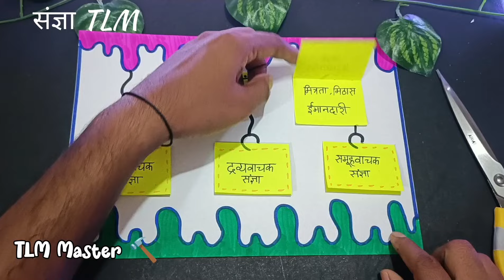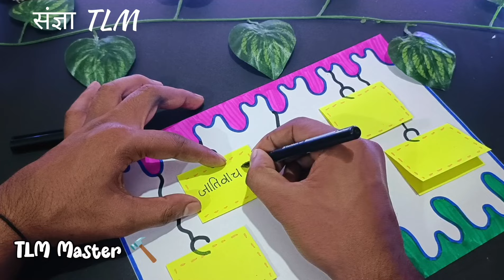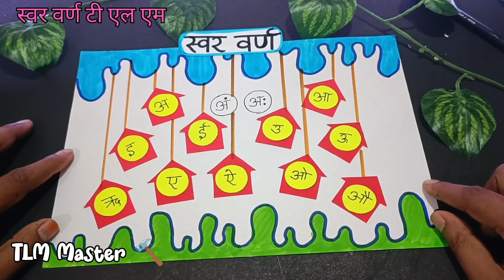5 Best Hindi TLMs IN one Video || Hindi tlm || TLM for primary school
5 Best Hindi TLMs IN one Video || Hindi tlm || TLM for primary school

Hello friends,  this is TLM Master,  we are the tlm creator,create very useful and unique tlms,models,activities for primary school.

Materials Required
1. Scissors
2. Chart papers
3. Glue
4. Scale
5. Colours